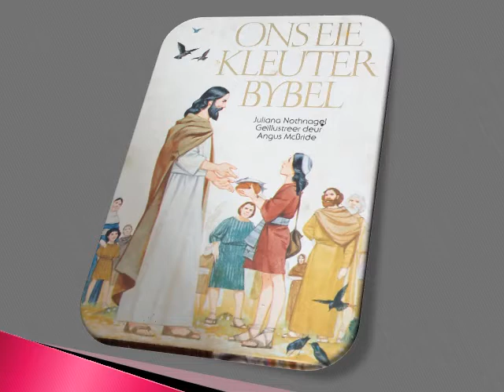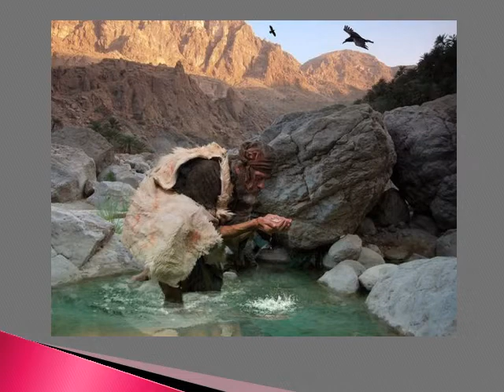47 God sorg vir Elia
Bybelverhale vir Kinders 47 Elia